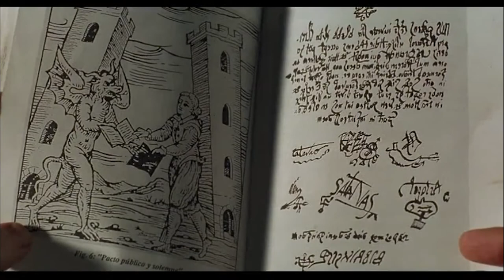Attack of the Feature, Episode 4: The Day of the Beast (1995) Review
On this edition of the Attack of the Feature web series, we’re resurrecting Spanish director Alex de la Iglesia's 1995 occult farce The Day of the Beast.

The Day of the Beast stars Alex Angulo as Father Angel, a Catholic priest that must resort to sinning in order to infiltrate Satan's followers and stop the birth of the Antichrist.

Despite a domestic VHS release from Trimark Home Video in 1999, The Day of the Beast has not been domestically released in digital form.

Let’s “raise the dead” and celebrate this forgotten feature!

Works Cited

The Day of the Beast. Dir. Alex de la Iglesia. Perf. Álex Angulo,  Armando De Razza, and Santiago Segura. Canal+ España, 1995.